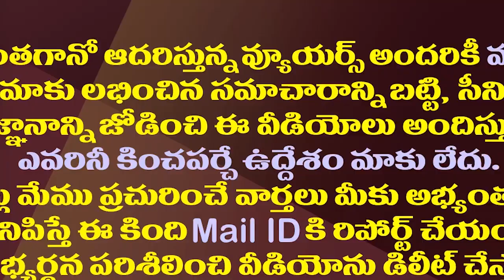ఆట మొదలుపెట్టిన జగన్..ఎలా ముగుస్తుందో చూడాలి.!| CM Jagan Starts Crucial Political Game Against TDP